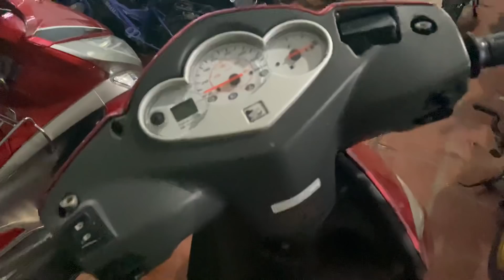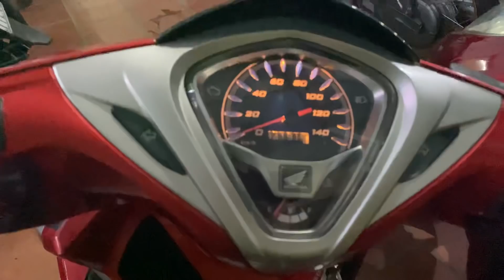cọp gì ghê vậy???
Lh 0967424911